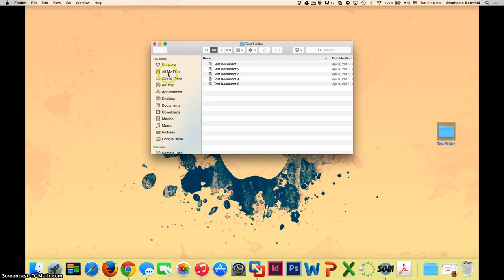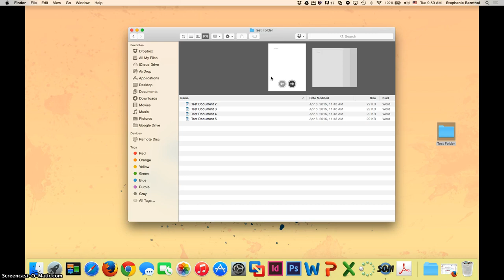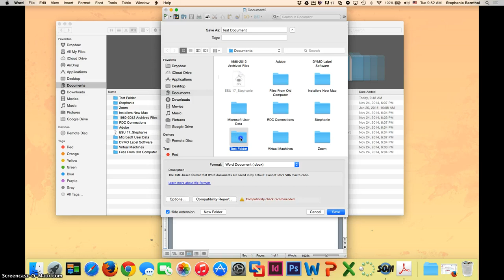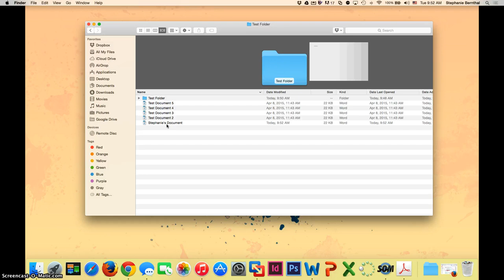Organizing Files and Folders on a Mac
This video briefly demonstrates creating folders and files on a Mac computer.